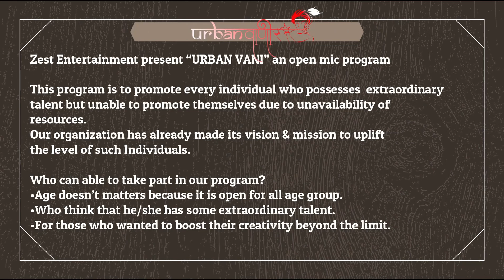उडी तेरी आँखों से Udi Teri Aankhon Se | OpenMic UrbanVaani | Singer Ashiya khatun Zest Entertainment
Udi Teri Aankhon Se | Open Mic - Urban Vaani | Song by Ashiya khatun | Zest Entertainme nt
Song - Udi Teri Aankhon Se by Ashiya Khatun
Urban Vaani is an open mic program, Zest Entertainment ||

Through our stage many people have got an opportunity to present themselves in front of the public and in reverse, we give a lot of thanks to those who understood this unique initiative and supported us.  It is our appeal to you that, come forward and spread the talents across the country, so that this kind of spirit must be encouraged.

Our Urban Vaani Programs happens every Sunday of a week. We are continuing this process for 3 months & soon coming out with new programs. If you people have any suggestion then please share it with us.
open mic
open mic varanasi
Udi Teri Aankhon Se
ashiya khatun song
urban vaani open mic
zest entertainment
varanasi artist
varanasi singer
free platform for artist
Song - Udi Teri Aankhon Se
Film - Guzaarish
Singer - Sunidhi Chauhan,Shail Hada
Lyricist - Turaz
Music Director - Sanjay Leela Bhansali
Artist - Hrithik Roshan
Aishwarya Rai Bachchan
guzaarish,
udi teri aankhon se aishwarya rai songs
udi teri aankhon audio
udi teri aankhon se sunidhi chauhan

open mic,open mic varanasi,Udi Teri Aankhon Se,ashiya khatun song,urban vaani open mic,zest entertainment,varanasi artist,varanasi singer,free platform for artist,Song - Udi Teri Aankhon Se
Film - Guzaarish
Lyricist - Turaz
Artist - Hrithik Roshan,Aishwarya Rai Bachchan,guzaarish,udi teri aankhon se aishwarya rai songs,udi teri aankhon audio,udi teri aankhon se sunidhi chauhan